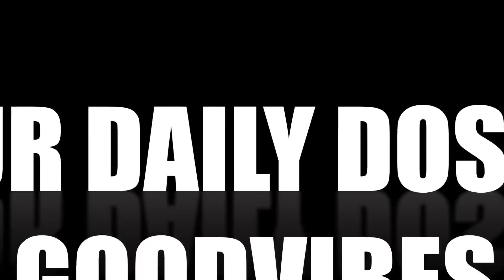THORTA: SHORT FILM